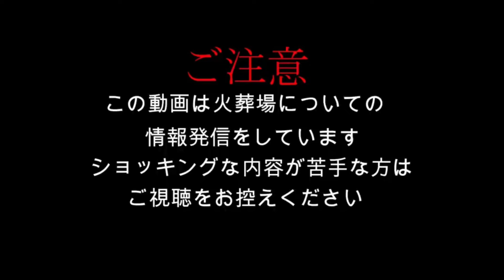前室のメリットとデメリット教えて！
この番組はショッキングな内容の場合がありますので苦手な方はご視聴をお控え頂きますよう宜しくお願い致します。

■■絶賛発売中の書籍：『火葬場奇談』購入ページはこちら■■

■コミック絶賛発売中、大好評につき二巻も発売されました！
『最期の火を灯す者 火葬場で働く僕の日常(2)』

【1巻はこちらからどうぞ】

「下駄華緒」
２０１９年には一番恐い怪談を語るのは誰だ！？というコンセプトの竹書房主催の怪談最恐戦という大会にて全国各地から集まった語り部達の中で見事優勝し怪談大会の賞金としては史上最高額となる賞金１００万円と「最恐位」の称号を獲得。現在も全国各地でトークイベント等で精力的に活躍中！